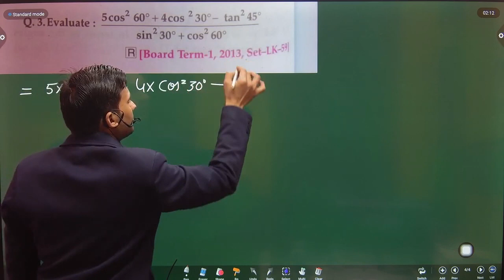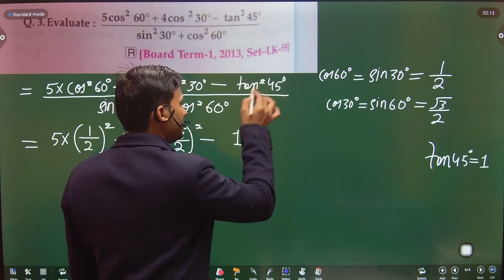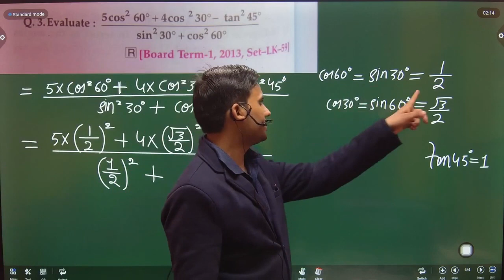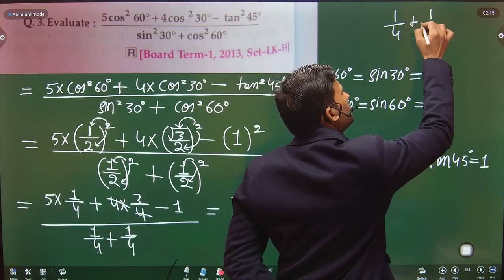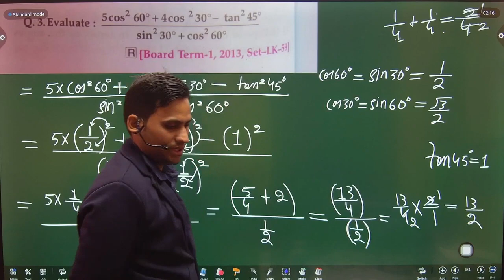Evaluate the following : 5 cos^2 60°+4 sec^2 30°-tan^2 45°/sin^2 30°+cos^2 60°.